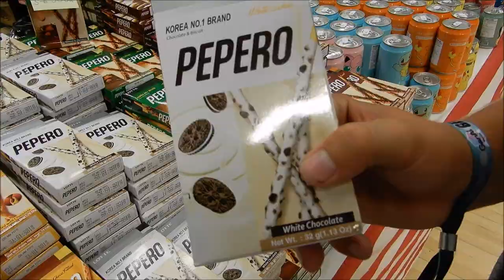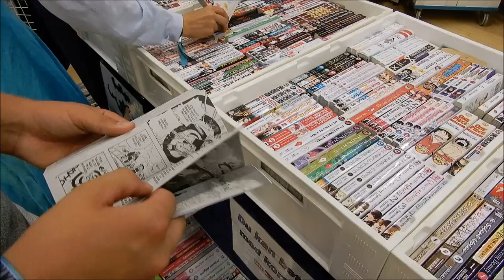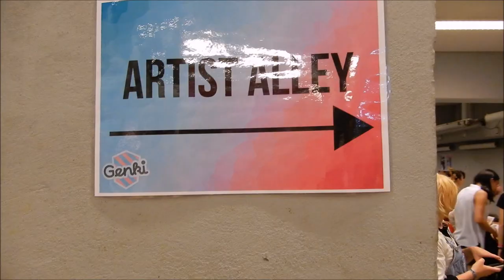IT'S YA BOI | Genki 2018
This vlog is really not that great if you ask me, but it's cute, so it's fine (yeah, I'm not too sure about this one, haha). Either way, I hope you enjoyed it!

ARTISTS
09:05 @nadiaxelart
09:15 @sky_arts_
09:20 @amiamalie
09:28 @marugemayu

MUSIC
Arrival by MBB
Stories by Kedam